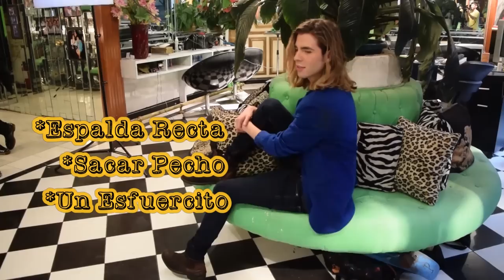☺ ¡CLASES DE MODELAJE FT CARMEN CAMPUZANO!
Un agradecimiento especial a @JonathanOrozco_ por hacer posible este vídeo

✓ I N S T A G R A M @JONASVLOGGERS